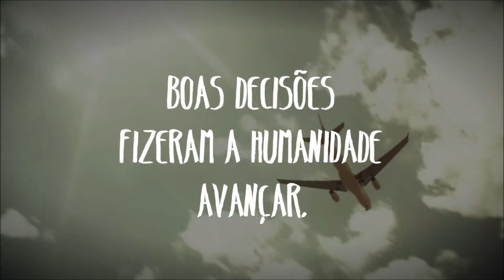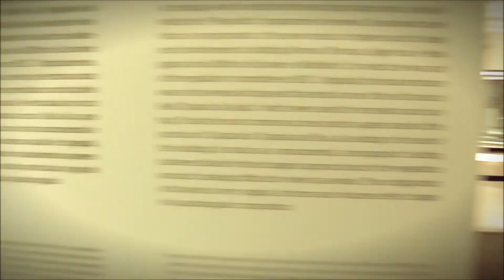ISEG Lisboa | Boas Decisões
Video institucional da campanha de comunicação ISEG.